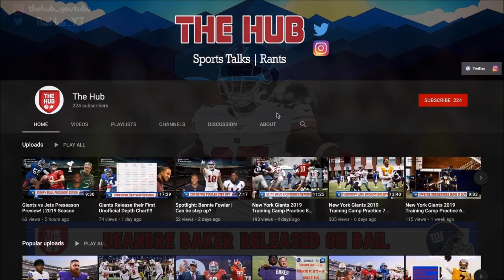Deandre Baker Released from Jail on Bail | New York Giants Request he focuses on Legal Issues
Deandre Released from Jail on Bail | New York Giants Request he focuses on Legal Issues